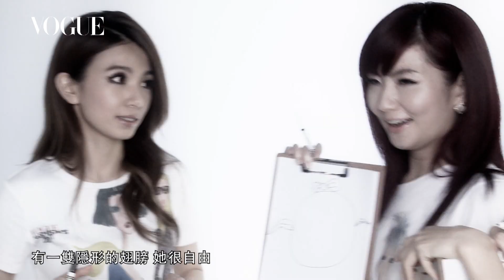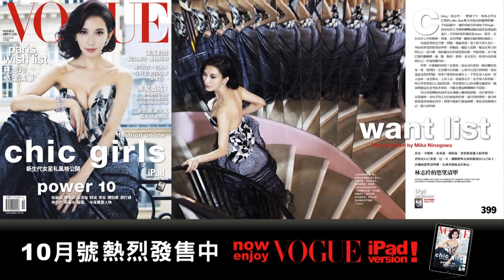VOGUE S.H.E「快問快畫」 現場直擊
VOGUE和S.H.E趁拍攝空檔玩了一個「快問快畫」小遊戲，測試她們的繪畫及想像能力，沒想到竟然成了爆笑的綜藝節目!? S.H.E的粉絲們也快來猜一猜她們會回答什麼吧。
第一題：「如果Selina是一個天上掉下來的禮物，你覺得她是什麼東西？」
第二題：「如果Hebe是拼圖，你覺得她拼出來是什麼樣子？ 」
第三題：「如果Ella是台灣小吃，你覺得她是哪一種？」